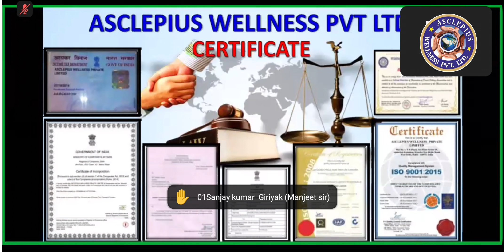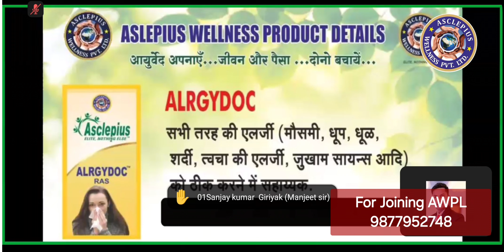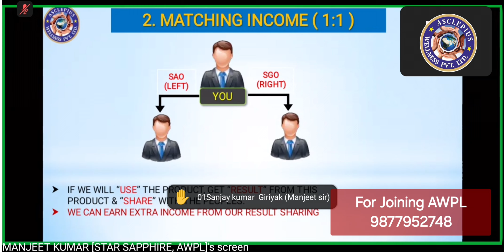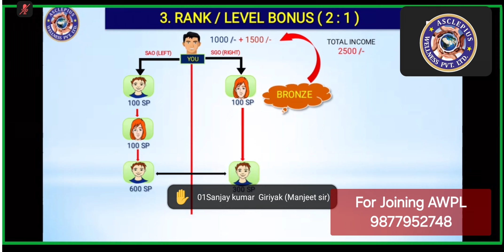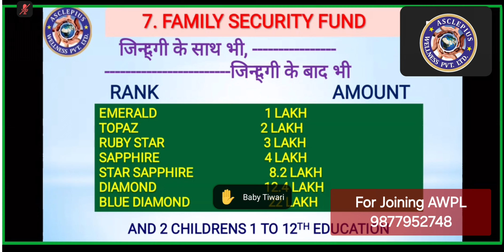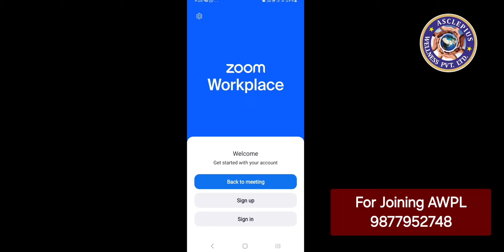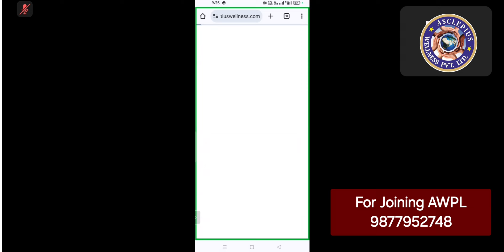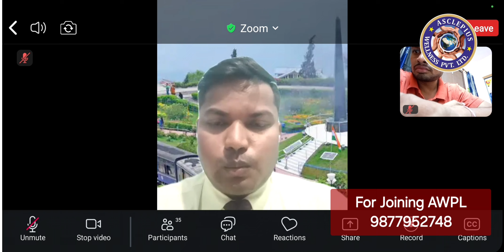AWPL Ayurvedic Health products | FLP Direct selling business | Network Market Business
Grow and make career with AWPL business.